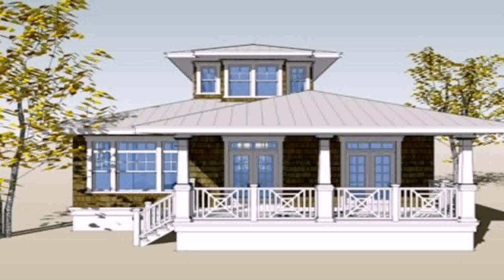Buy Car NY 5% DP